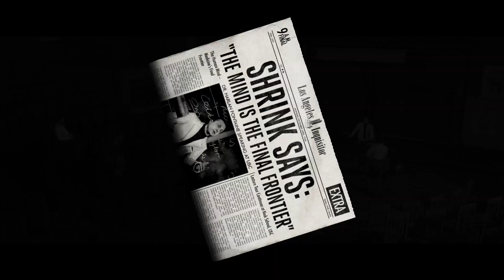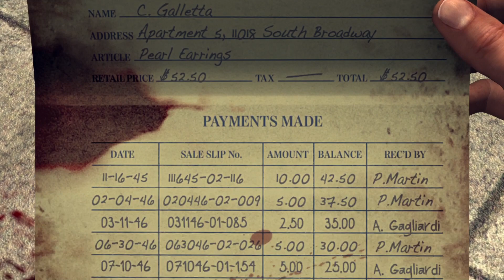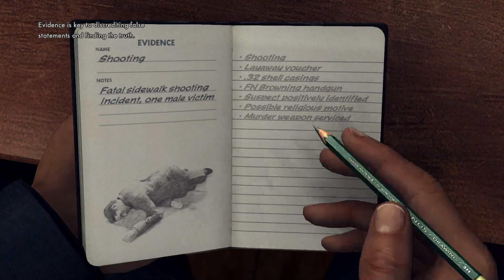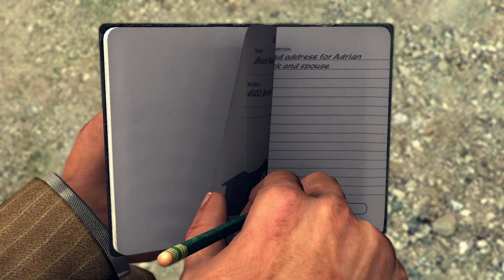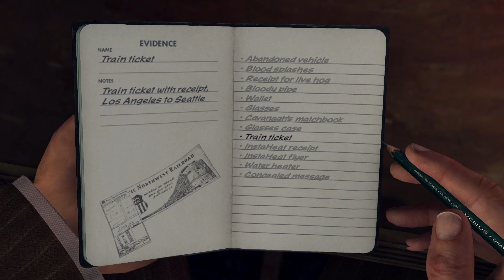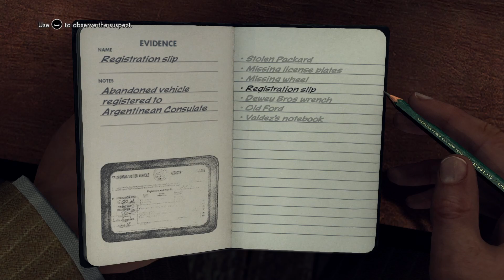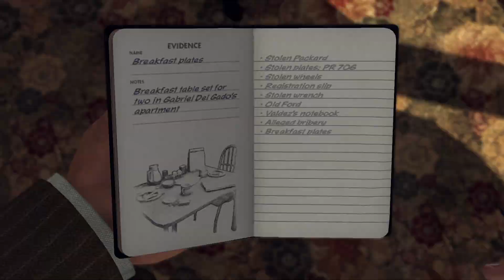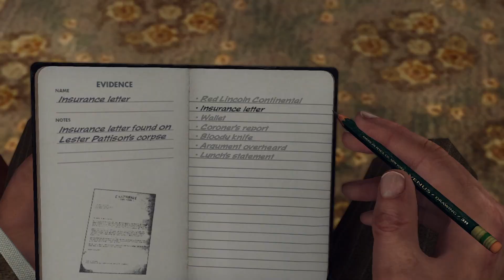Let's Play L.A. Noire - Part 1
I've always had trouble reading facial expressions due to my Asperger's Syndrome so I'm playing a game all about it!

First attempt at a let's play in over a decade. I'll be fixing the mic audio in later parts as to me it seems a little bit low. 60fps seems unnecessary but oh well :)